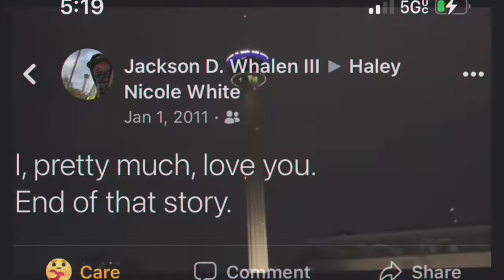Hg sample 2 MediCated rip